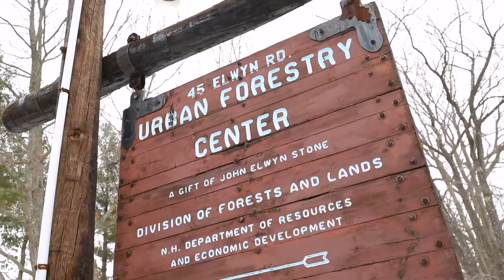250 Elwyn Road in Portsmouth, NH | Erin Proulx | Proulx Real Estate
From the Listing:

All the work has been done in this meticulously maintained and renovated three bedroom Garrison-styled home sited on a well landscaped lot just minutes to historic downtown Portsmouth, local schools and area beaches! Epicurean-inspired, custom kitchen with newer stainless steel appliances, granite tops and breakfast bar/island with subway tile back splash. Formal dining room has sliding glass doors onto an over-sized 15'8"x15'7" deck overlooking the fenced-in rear yard and fire pit. Generously-sized living room with gas fireplace is open to the formal dining. Three bedrooms on upper level includes a guest bedroom and two master suites - each with a private, en-suite tiled 3/4 bath with granite tops and a third, full hall bath for guests. Hardwood floors throughout the first floor and all new carpeting on the second floor. Convenient, second floor laundry. New central air conditioning system and an on-demand, high efficiency hot water system. Located directly across the street from the Urban Forestry Center's hiking and biking trails! Truly a home you can just move into and enjoy.